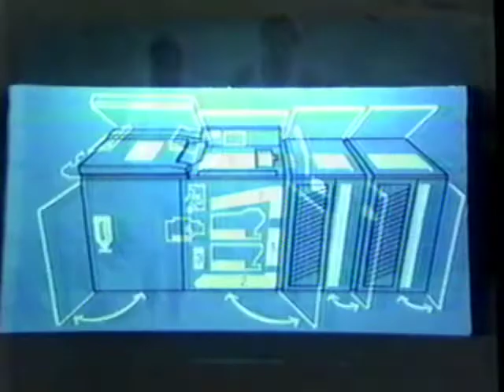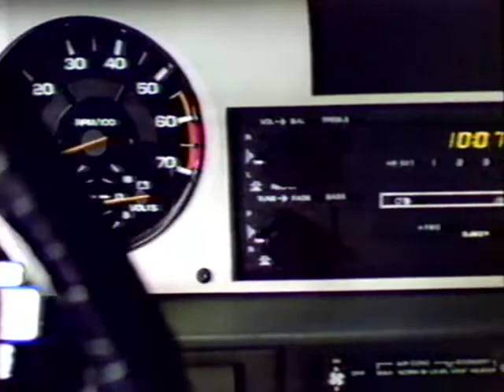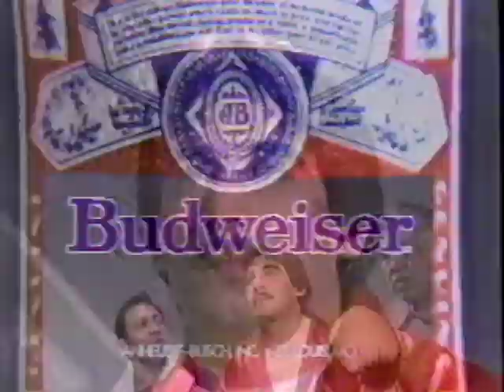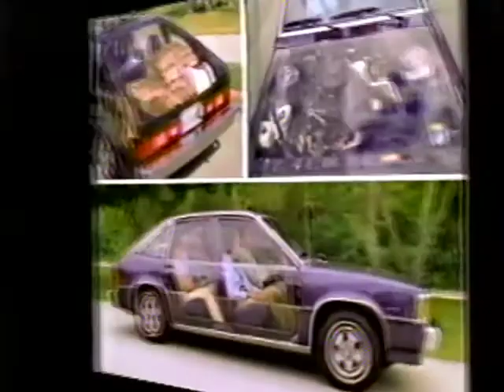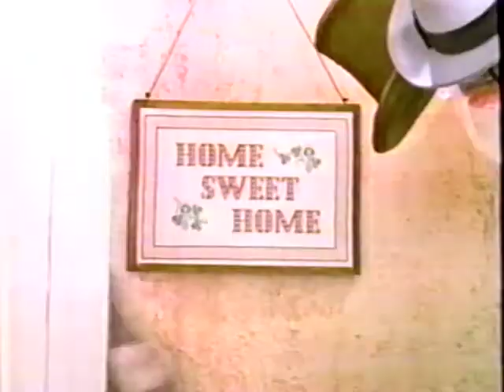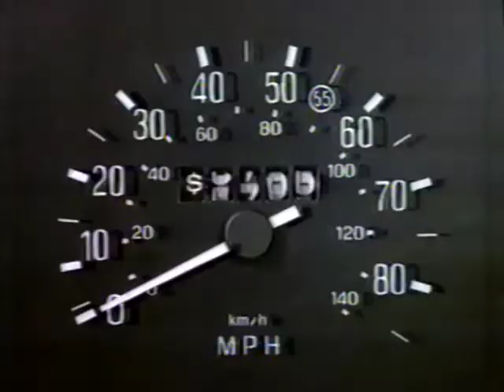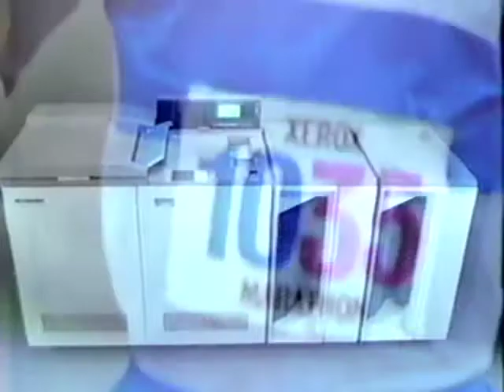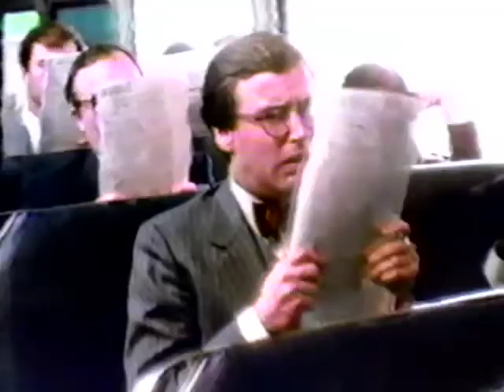Virginia vs Boston College March 24, 1983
Virginia defeated Boston College on March 24, 1983 in the West Regional Semifinal of the NCAA tournament in Logan, UT.

Virginia was led by Ralph Sampson, Othell Wilson and Rick Carlisle. Boston College was led by Michael Adams, John Garris and Jay Murphy and coached by Gary Williams.

Here is a link to the box score from the game